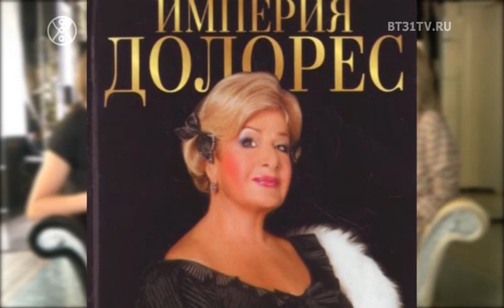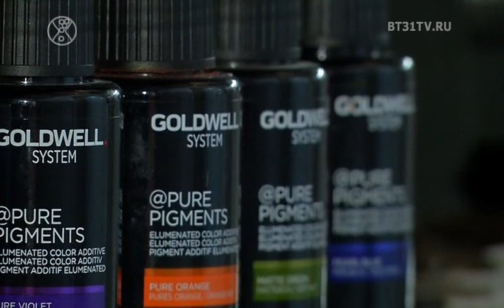Профессия колорист - как создается идеальный цвет волос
Мастер-колорист, в парикмахерском деле это отдельная профессия, поскольку окрашивание волос это сложный и химический и эстетический процесс. Настоящие мастера-колористы учатся годами, годами практикуются, чтобы добиться совершенства в своей работе. В нашем сегодняшнем бьюти-исследовании нам хотелось бы показать, что за этим стоит, почему это так сложно, почему это так не дешево и вообще, кто они такие мастера-колористы высокого уровня.